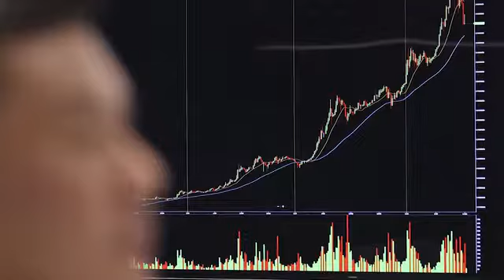Bank of Canada governor on creating a digital currency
The Bank of Canada governor says if the use of physical money diminishes, it makes sense for central banks to create their own version of Bitcoin. Stephen Poloz says there is “no urgency” for the bank to create a digital currency.